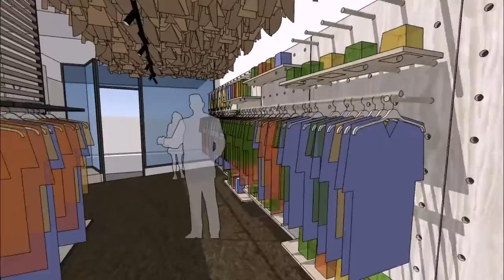New store design for The Social Studio by Assemble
A brand new design for the much-needed refresh of the retail space at The Social Studio by Melbourne-based architecture and property development company Assemble.

A total of $17,284 was raised on the crowdfunding website Indiegogo for the development of

Video produced by Eugenia Lim